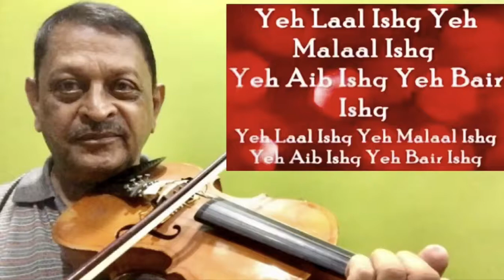TUJH SANG BAIR LAGAYA AISA Dr CMVerma Violin Cover Film RamLeela 2013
Film : राम लीला (2013)
Lyrics: सिद्धार्थ-गरिमा
Playback : अरिजीत सिंह
ये लाल इश्क, ये मलाल इश्क
ये ऐब इश्क, ये बैर इश्क
इश्क इश्क, इश्क इश्क...

तुझ संग बैर लगाया ऐसा रहा न मैं फिर अपने जैसा
मेरा नाम इश्क तेरा नाम इश्क
मेरा नाम, तेरा नाम मेरा नाम इश्क
ये लाल इश्क...

अपना नाम बदल दूँ या तेरा नाम छुपा लूँ
या छोड़ के सारी आग मैं वैराग उठा लूँ
बस एक रहे मेरा काम इश्क
मेरा काम इश्क... मेरा नाम इश्क...
ये लाल इश्क...

ये काली रात जकड़ लूँ ये ठंडा चंदा पकड़ लूँ
दिन रात के बैरी भेद का रुख मोड़ के मैं रख दूँ